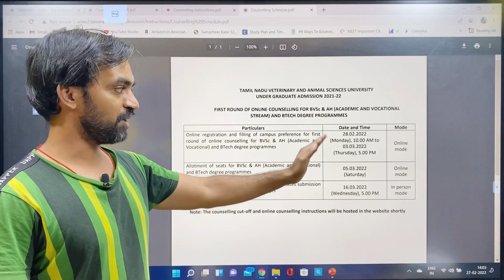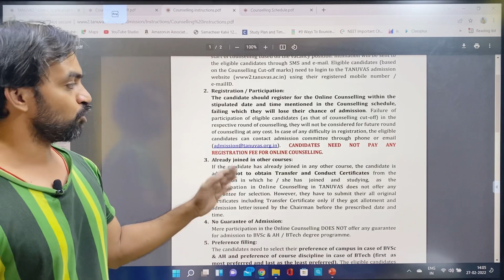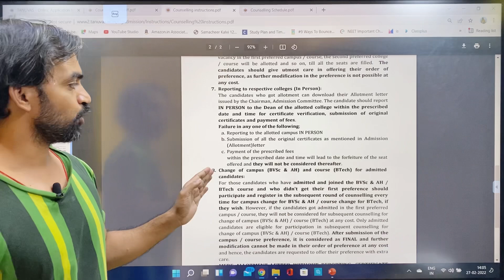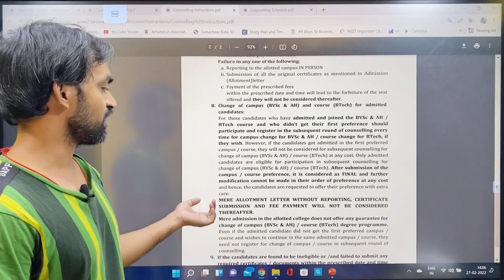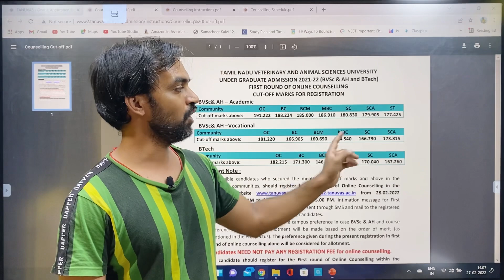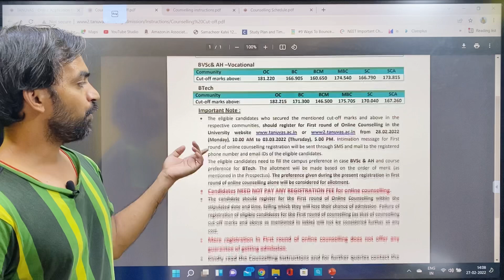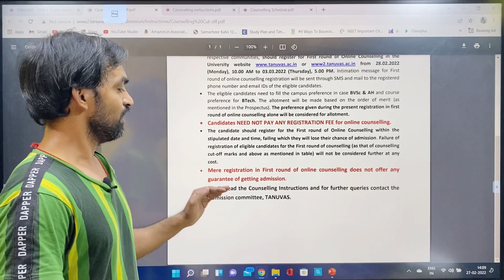TANUVAS 2021 cut off | TN Veterinary cut off released